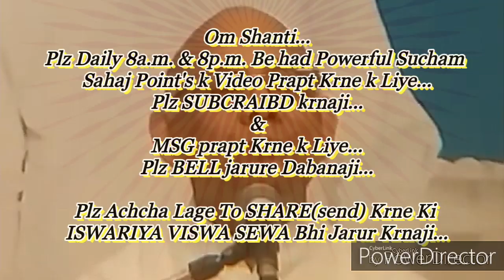बेहद चमत्कारी स्थिति "मास्टर प्रेम स्वरूप" बनने की बेहद सहजविधि और अभ्यास... माननीयB.K.सूरज भाईजी,